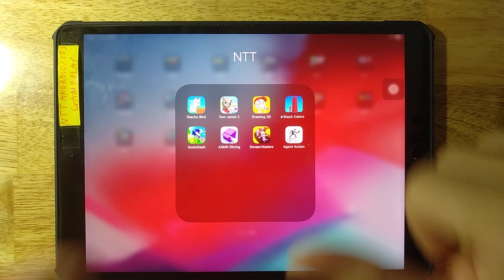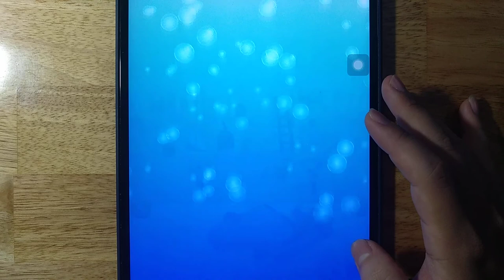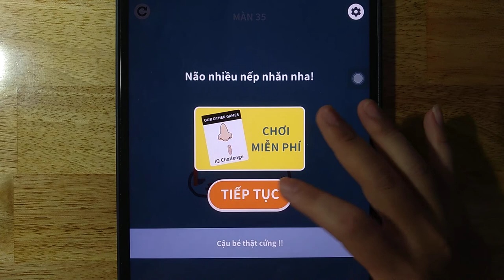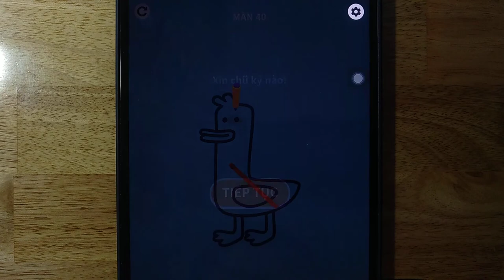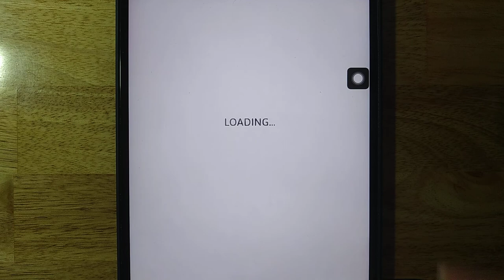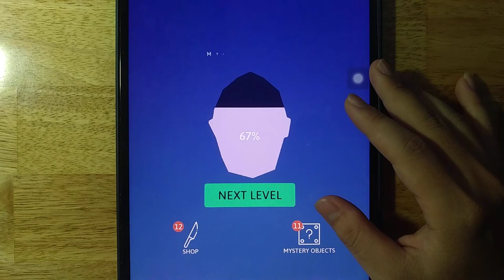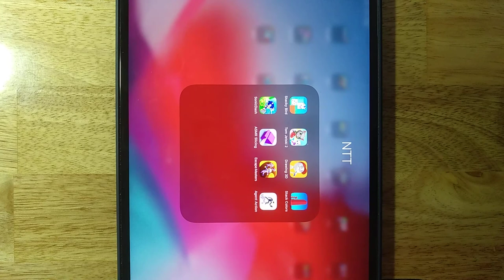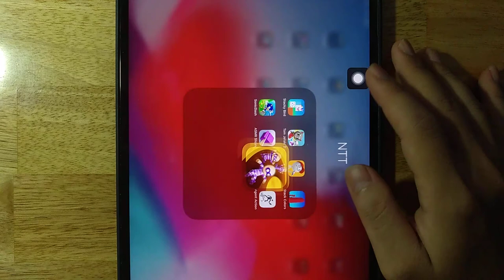Stacky Bird,Tom Jetski 2,Drawing 3D,Stack Colors,Sonic Dash,ASMR Slicing,Escape Masters,Agent Action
Android GamePlay
iOS GamePlay
iPad GamePlay
GamePlay Walkthrough